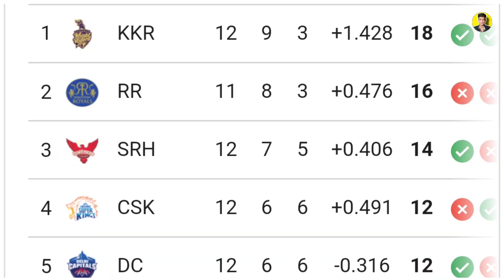IPL 2024 || Is Dhoni going to make a big bang? This post of CSK increased the heartbeat of fans